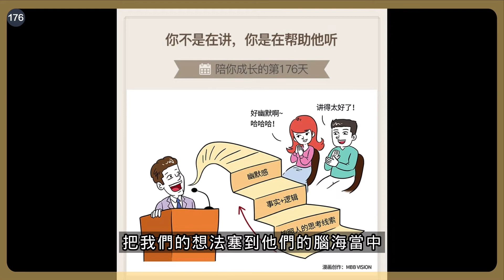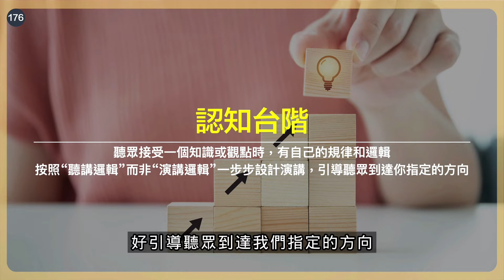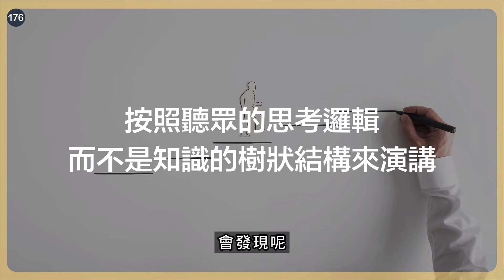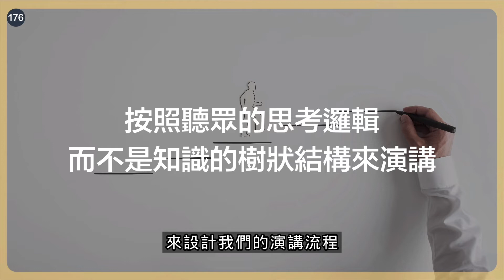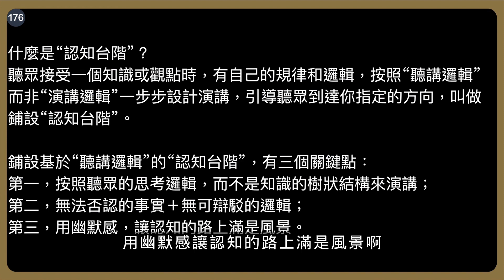你不是在講，你是在幫助他聽｜劉潤《5分鐘商學院・基礎》-176-認知台階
什麼是“認知台階”？
聽眾接受一個知識或觀點時，有自己的規律和邏輯，按照“聽講邏輯”而非“演講邏輯”一步步設計演講，引導聽眾到達你指定的方向，叫做鋪設“認知台階”。

鋪設基於“聽講邏輯”的“認知台階”，有三個關鍵點：
第一，按照聽眾的思考邏輯，而不是知識的樹狀結構來演講；
第二，無法否認的事實＋無可辯駁的邏輯；
第三，用幽默感，讓認知的路上滿是風景。